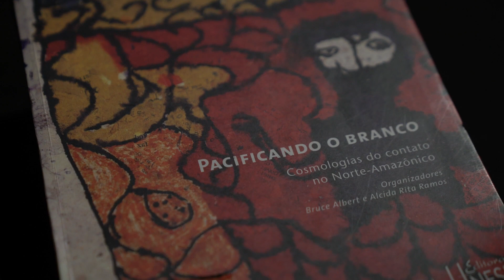Minuto Biblioteca da Alesp - “Pacificando o branco: Cosmologias do contato no norte amazônico”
O livro “Pacificando o Branco: Cosmologias do Contato no Norte Amazônico” fala sobre como os grupos indígenas interpretam seu encontro com os colonizadores.